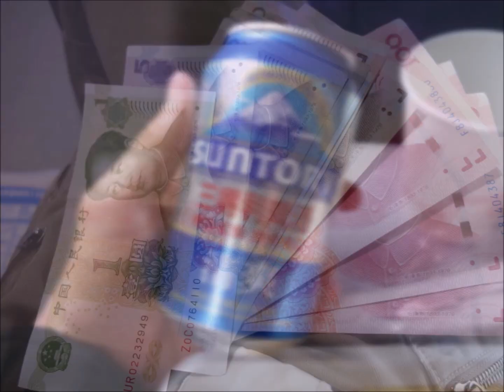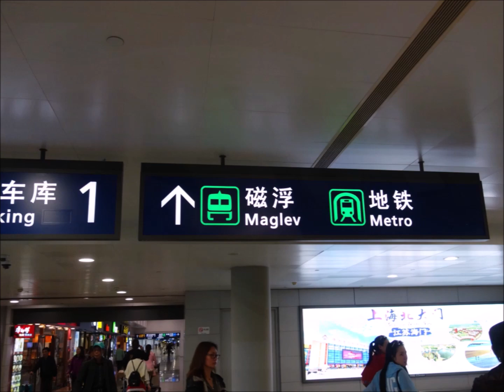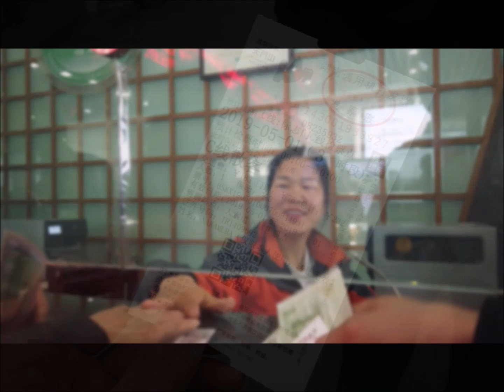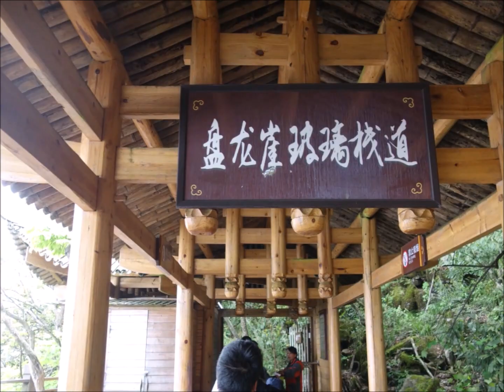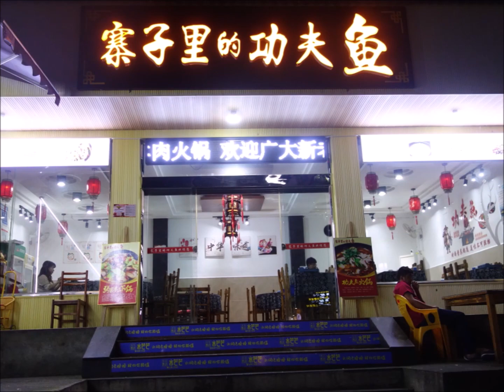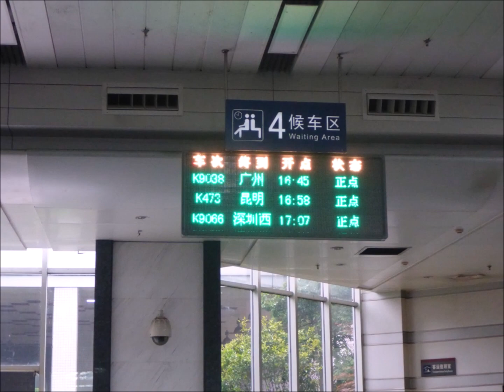中国 一人旅 上海～張家界～武陵源～鳳凰古城～広州 China Alone Trip Shanghai Hunan Guangzhou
中国一人旅 上海から湖南省 張家界 武陵源 鳳凰古城を旅して最後は広州へと抜ける旅。雲南省旅の時とは違った中国を感じられて楽しい旅でした。Thank you Miss Kiki!